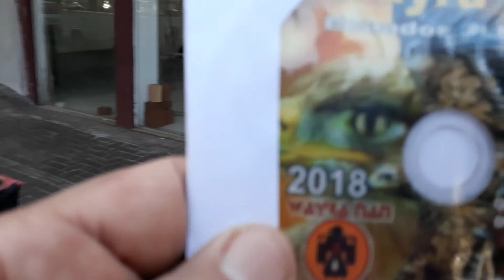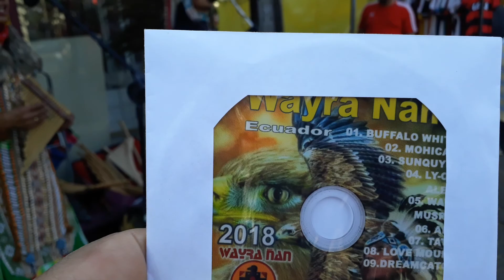Artistas de Rua WAYRA NAN conjunto Peruano.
Músicas latinas